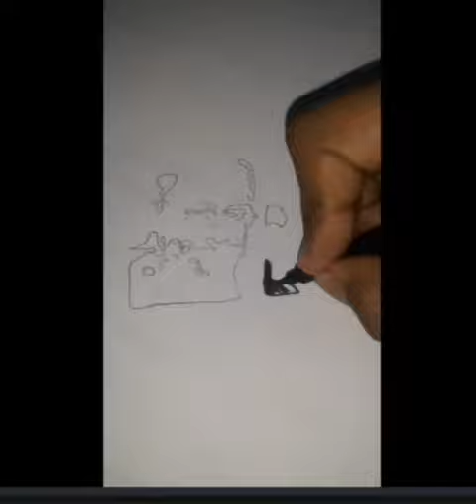Nedumudi Venu Drawing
പ്രണാമം 🌹